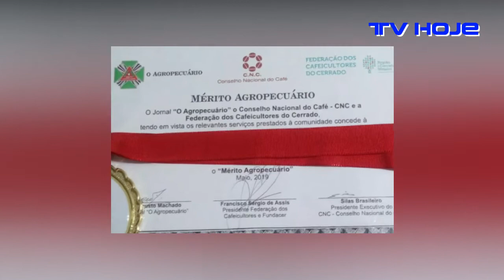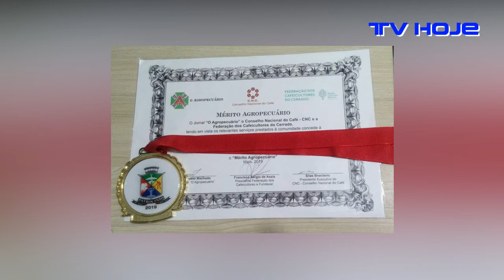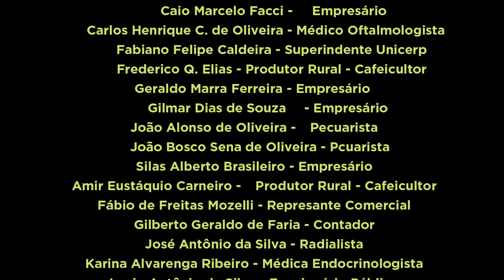Jornal "O Agropecuário" outorga o Mérito Agropecuário 2019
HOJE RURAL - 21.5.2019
A outorga do Mérito Agropecuário se transforma a cada ano, num significativo prêmio de reconhecimento às pessoas. Veja como foi o de 2019